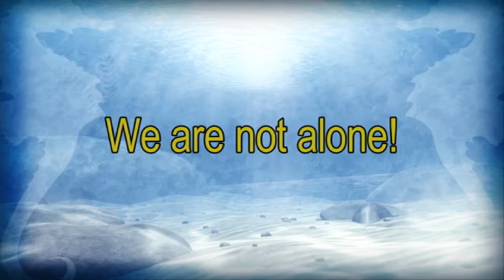We are not alone by Tony Strings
beat by tony strings
American Recording Artist
Black Nirvana
tony strings
mella G